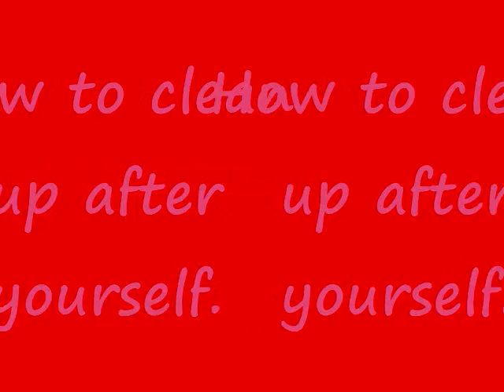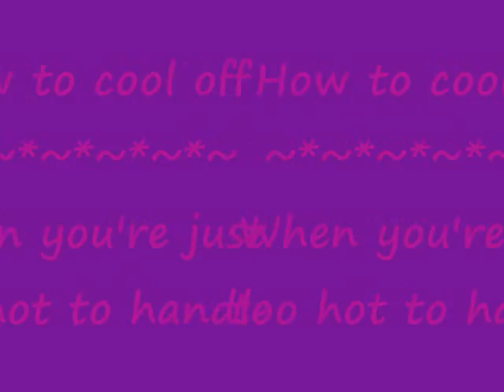How to? (Vlog # 6)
I was totally at the Inauguration! Proof inside!

Also included, a brief how to, on some of life's tricky subjects.

Ever wonder how to fry and egg? Or how to clean up after yourself? How about giving your girl an orgasim? Or even what to do, when you're just too hot to handle. Answers revealed here!